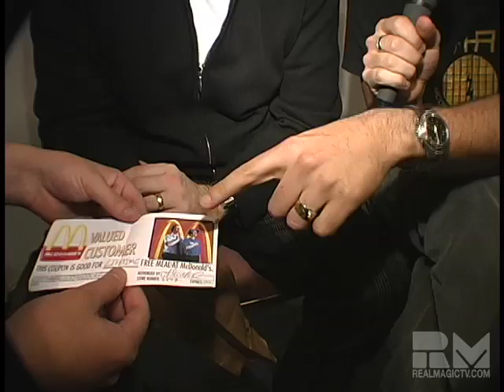Barenaked Ladies Magic on RMTV (Part 2)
More - Jonathan sits down with BNL backstage in NYC for some magic. This short features a live performance, a magical interview and more, exclusively produced by Real Magic TV.  for exclusive contests, interactive LIVE shows are more, all FREE!